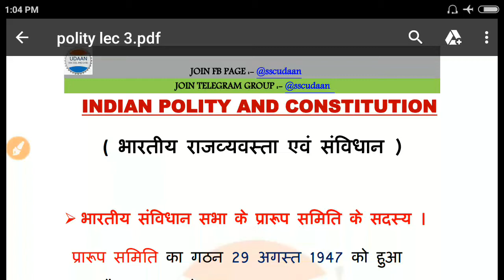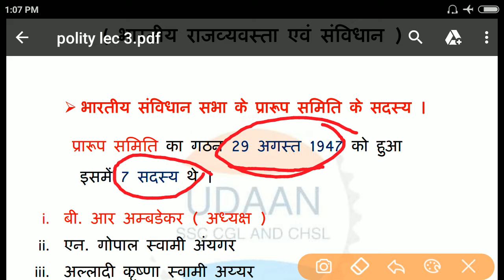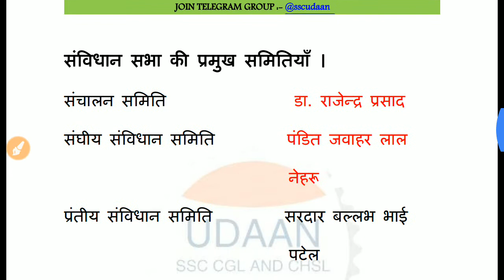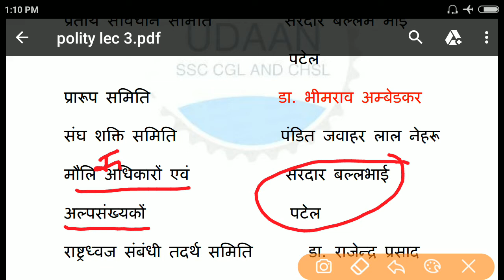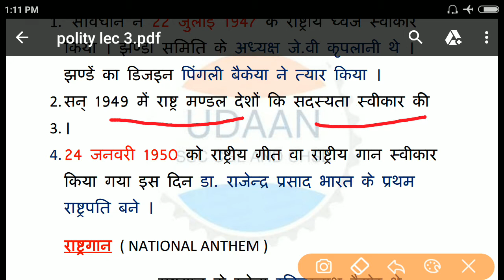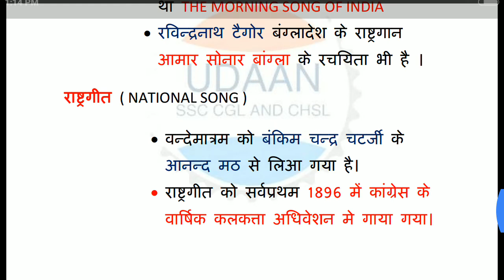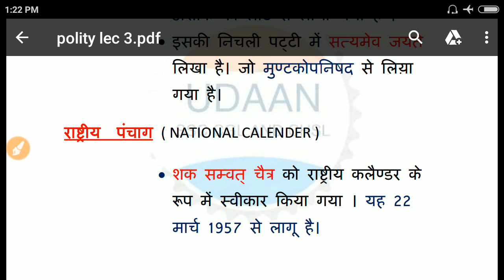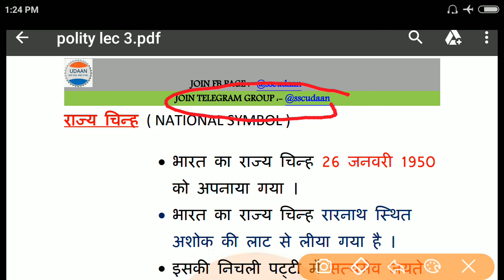Indian Polity Lecture-3 for ssc cgl, chsl, cpo, steno, upsc, and all govt. exams #(2017-18)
If you want to lecture in pdf